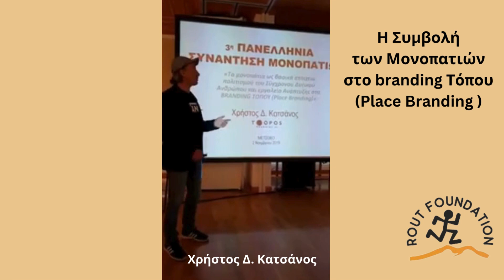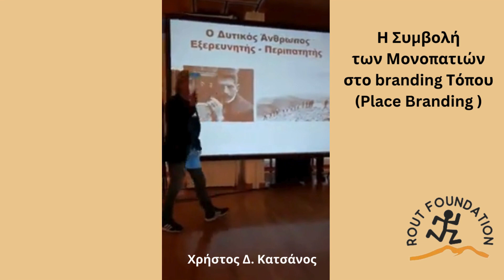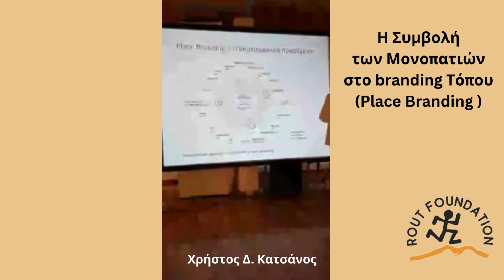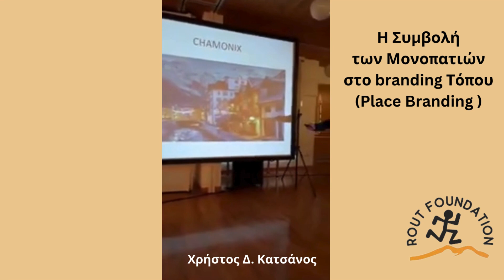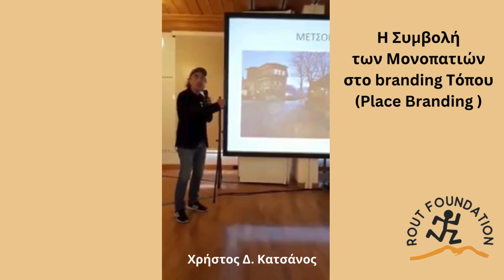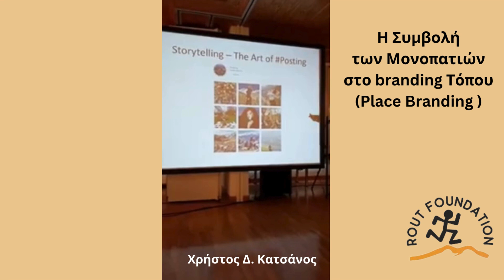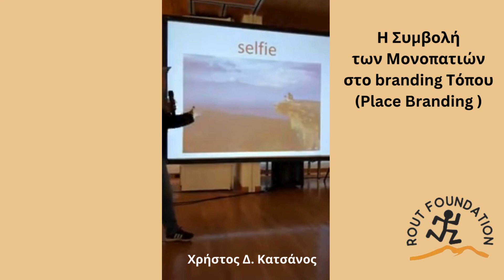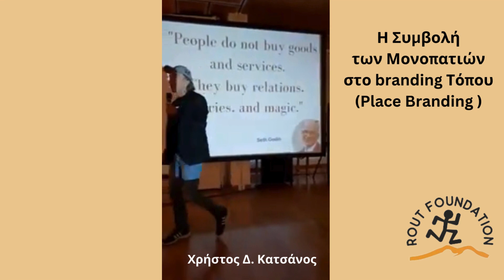Η Συμβολή των Μονοπατιών στο Βranding Τόπου (Place Branding) - ROUT FOUNDATION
Ο Χρήστος Δ. Κατσάνος συνιδρυτής του ROUT FOUNDATION (Rodopi Ultra Trail)  ( @ChristosDKatsanos ) εξηγεί το ρόλο και τη συμβολή των μονοπατιών σε ένα ολοκληρωμένο Place Brandng Master Plan ενός τόπου στην 3η Πανελλήνια Συνάντηση Μονοπατιών στο Μέτσοβο (2 & 3 Νοέμβρη 2019)
Περισσότερα για την 3η Πανελλήνια Συνάντηση Μονοπατιών

Στις 2-3 Νοεμβρίου το ΜΕΚΔΕ φιλοξένησε στις εγκαταστάσεις στο Μέτσοβο την «3η Πανελλήνια Συνάντηση Μονοπατιών» που διοργάνωσε η Περιφέρεια HΠEIPOY σε συνεργασία με τις οργανωτικές ομάδες του URSA TRAIL  και EPIRUS TRAIL.

Στη Συνάντηση αυτή παρουσιάστηκαν  τα οργανωμένα (πιστοποιημένα και μη) μονοπάτια από όλη την Ελλάδα, με ομιλίες εισηγητών με ποικίλα σχετικά θέματα αλλά και πεζοπορικές διαδρομές στην περιοχή, καθώς και προβληματισμοί για την περαιτέρω ανάπτυξής τους.

Τη συνάντηση συντόνισαν

-  ο Ilias Gartzonikas, Αντιπεριφερειάρχης Ειδικών Μορφών Τουρισμού Ηπείρου

- ο Haritakis Papaioannou, εκπρόσωπος του Γεωπάρκου Βίκου – Αώου κι

- ο Νίκος Καλοφύρης μέλος του Αθλητικού Ομίλου Μετσόβου

Στη συνάντηση απηύθυνε χαιρετισμό ο Περιφερειάρχης Ηπείρου κ. Αλέξανδρος Καχριμάνης, ενώ παρευρέθηκαν η Αντιπεριφερειάρχης κ. Σταυρούλα Μπραΐμη Μπότση, ο Δήμαρχος Μετσόβου κ. Κωνσταντίνος Τζαφέας, ο Πρόεδρος της Ευρωπαϊκής Ομοσπονδίας Πεζοπόρων Boris Micic, καθώς και πολλοί εκπρόσωποι φορέων και συλλόγων.

Απ την πλευρά του ROUT Foundation συμμετείχαν ο Ηλίας Σπυριδόπουλος κι ο Χρήστος Δ. Κατσάνος